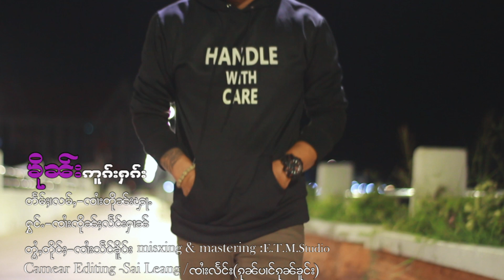ၶိုၼ်းဢူၵ်းႁၢၵ်း - ၸၢႆးၸိုၼ်ႈလႅင်းႁၢၼ် | คือนกหัก - จายจึนแลงหาญ【OFFICIAL MV】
ၸိုဝ်ႈၵႂၢမ်း : ၶိုၼ်းဢူၵ်းႁၢၵ်း
တႅမ်ႈ : ၸႆၢးတိုၼ်းၾႃႉ
ႁွင်ႉ : ၸၢႆးၸိုၼ်ႈလႅင်းႁၢၼ်

ชื่อเพลง : คือนกหัก
ศิลปิน : จายจึนแลงหาญ
คำร้อง/ทำนอง : จายตืนฟ้า
Recording & Mixing  : E.T.M Studio